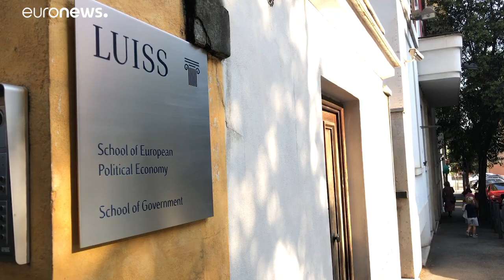Taglio dei parlamentari: l'Italia decide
Domenica e lunedi gli italiani votano per l'eventuale taglio dei parlamentari: tra Camera dei Deputati e Senato della Repubblica, gli onorevoli scenderebbero da 945 a 600. Un referendum che lascia molte questioni aperte, ad esempio la nuova legge elettorale.